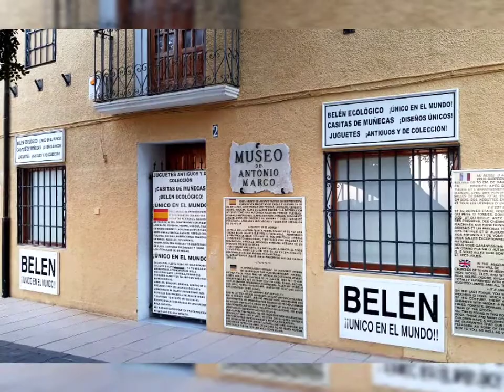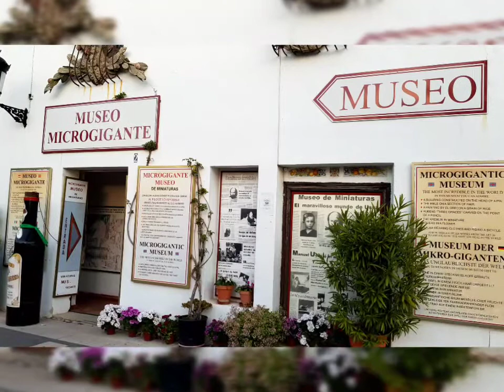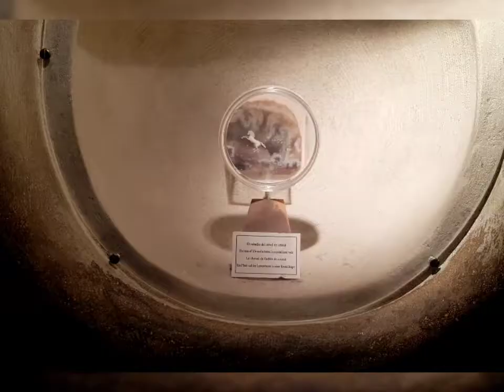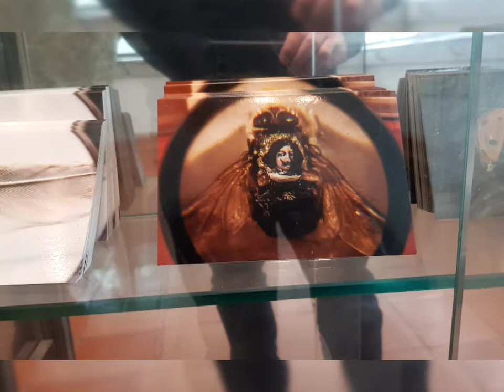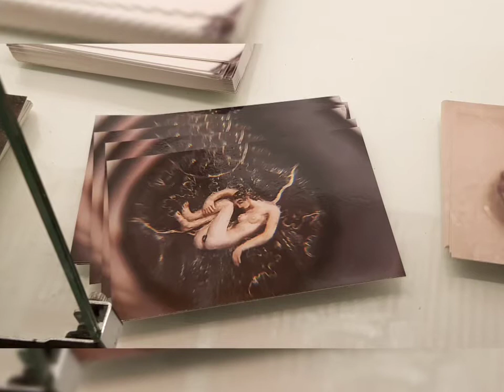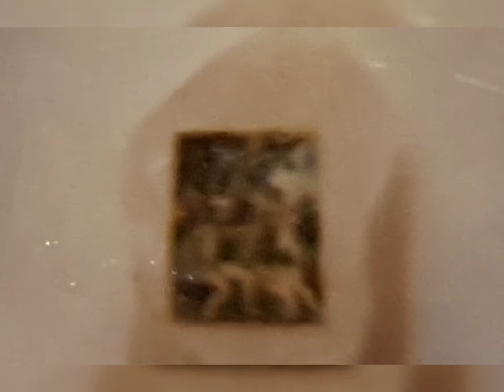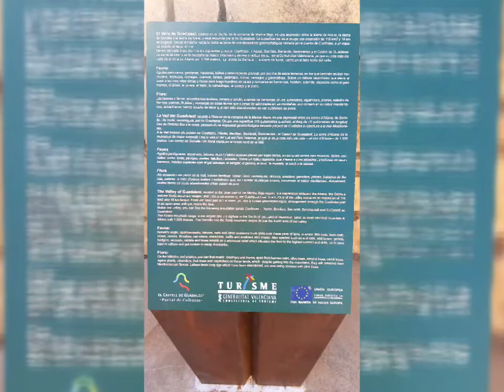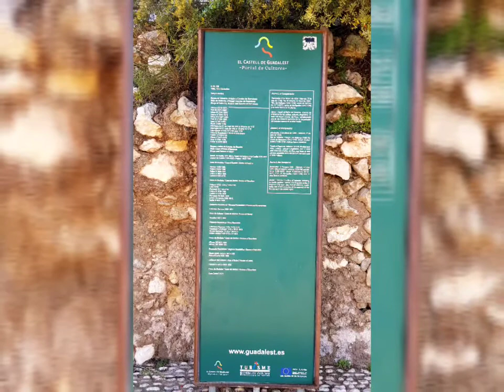GUADALEST miasteczko z 8 muzeami